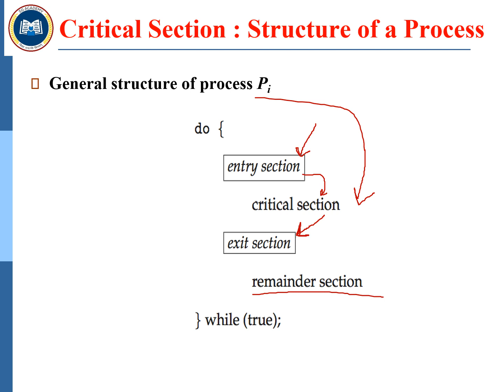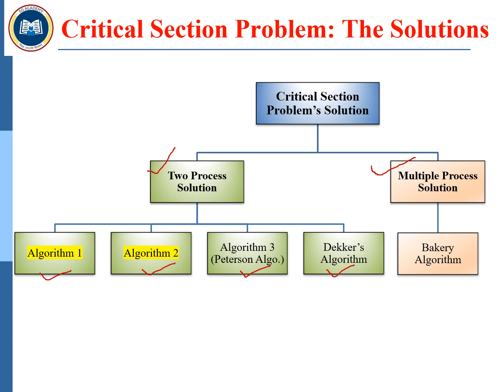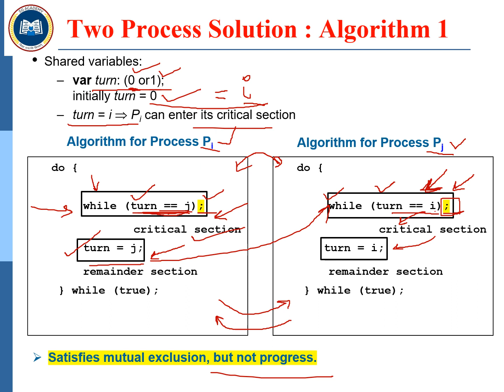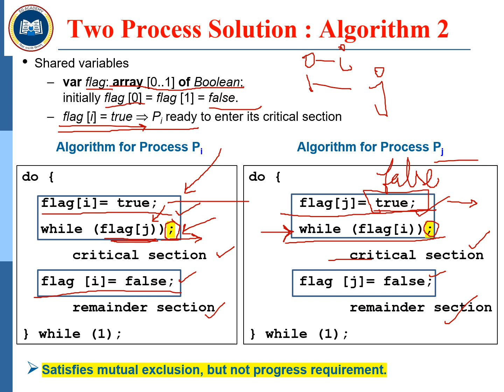Process Synchronization Part 3 Critical Section Problem Solution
Critical Section Problem:
1. Two Process Solutions
2. Algorithm 1
3. Algorithm 2